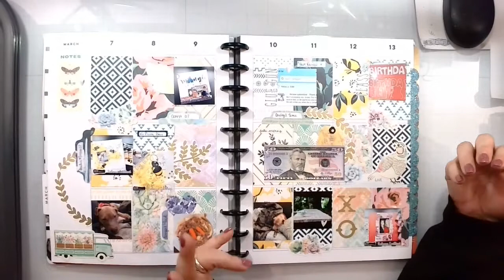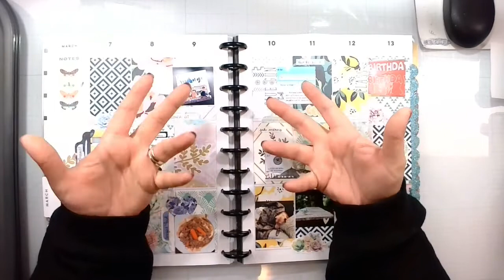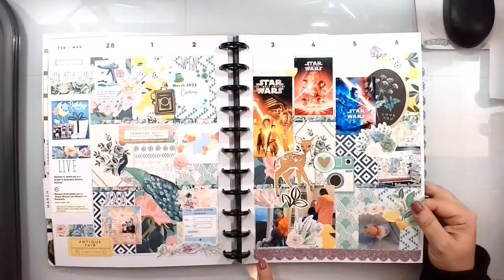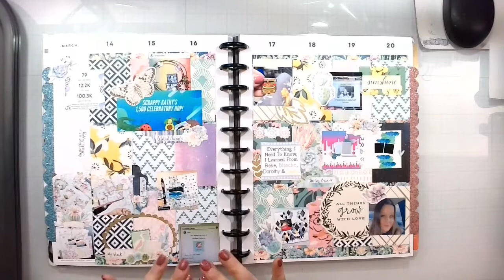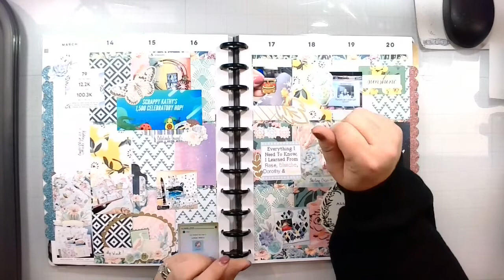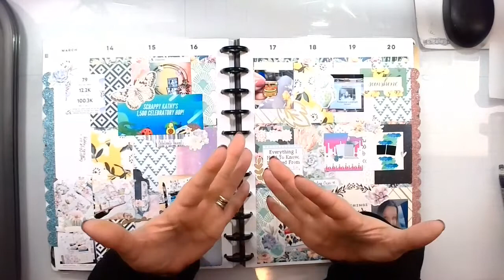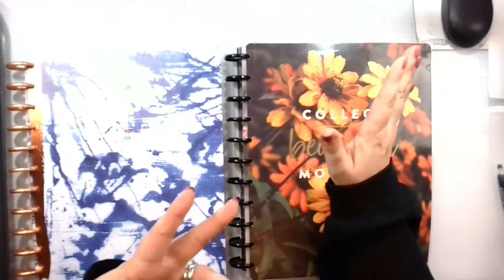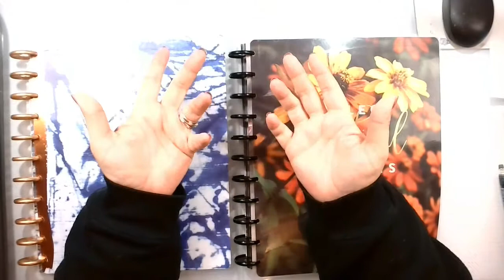Memory Plan With Me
Join my YouTube Membership to get full access to perks!